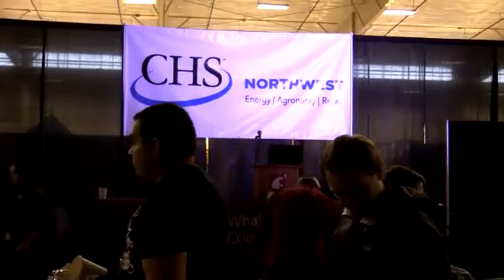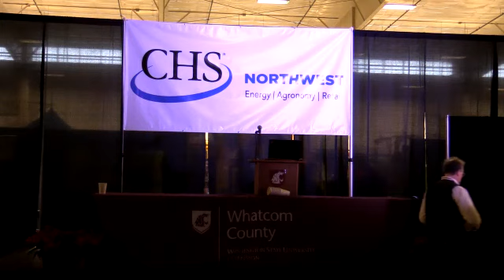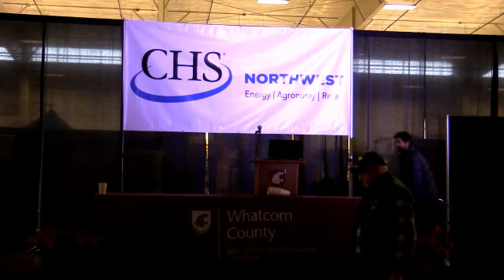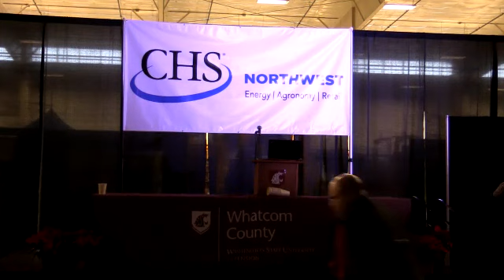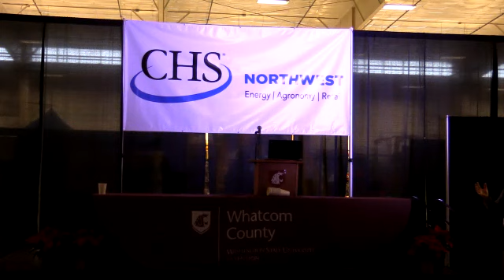Andre Denis Wright, WSU CAHNRS Dean - Keynote